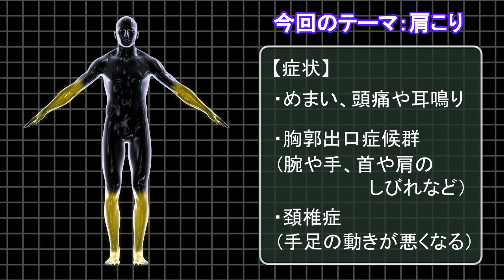保健師・ＰＴが教える５分でＯＫ！！おてがる運動 「No.04 肩こり予防（肩回し）」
「保健師・ＰＴが教える５分でＯＫ！！おてがる運動」は、身体の様々な痛みなどを予防、改善するための動画です。

肩こりや腰痛、膝痛から転倒予防など、日常生活でかかえる身体のお悩みを一緒に解決！！

地域で健康増進などに取り組んでいる保健師と、病院などで病気やケガの方にリハビリを行う専門職であるＰＴ（理学療法士）がお伝えします。

特別な道具は必要なく家にいながらできるため、ちょっとしたすき間時間など日常生活に取り入れて運動してみましょう。

今回は、肩こり予防です。
椅子に座りながら、肩を前と後に回します。

大和市のホームページでも紹介しています。

◇「大和市」ってどんなとこ？「ようこそ図書館城下町大和市へ」

◇子育てを応援しています～子育て王国大和市

◇大和市のホームページ「図書館城下町 大和市｜図書館のまち」